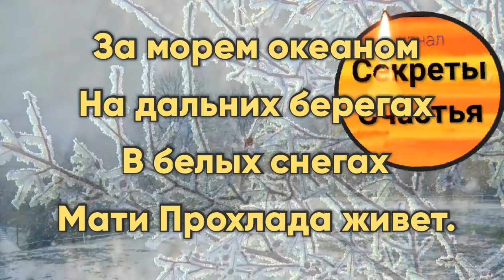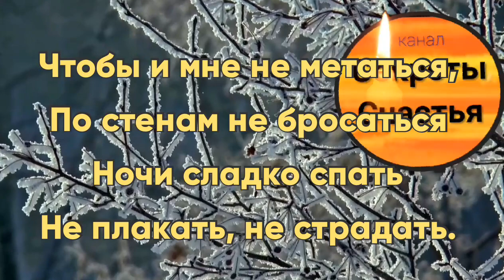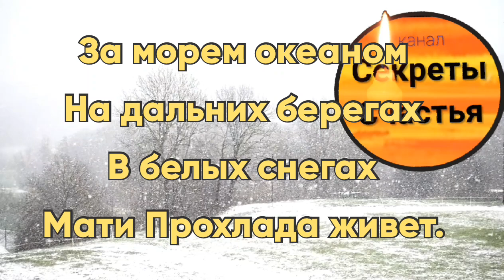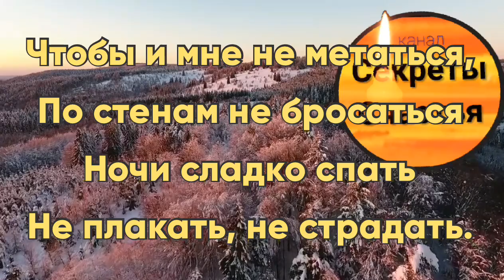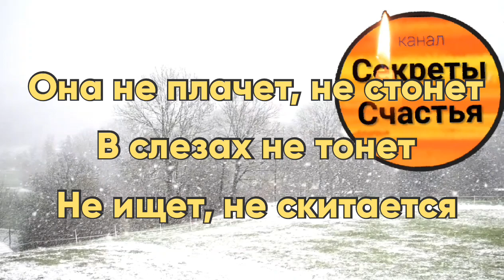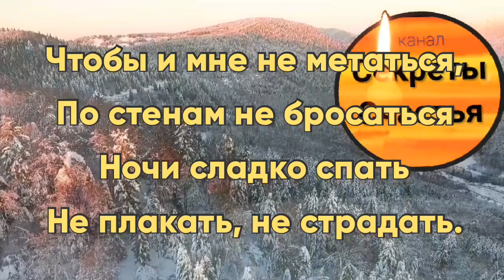Остуда, сильная и не вредная , видеообряд мастер Катя, секреты счастья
остуда на себя

успокоиться
унять любовные страдания
остудиться
забыть того, кто вас не любит

и карта сбер 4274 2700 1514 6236 Екатерина Сергеевна С.
мастеркарт 👑 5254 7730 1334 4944
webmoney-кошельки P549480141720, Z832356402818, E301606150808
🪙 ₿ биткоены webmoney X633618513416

🔥ПЛАТНАЯ работа: гадание, диагностика, консультации и обряды на ЗАКАЗ по всем темам
мои мастера, с много лет сотрудничаем, отзывы наилучшие

🎓🐈‍⬛Учись колдовать и гадать сам/а, чтобы делать для себя, надо просто понимаь и уметь

☆ПОЛЕЗНЫЕ ССЫЛКИ☆

гадания бесплатно:
Твой Совет дня бесплатно!